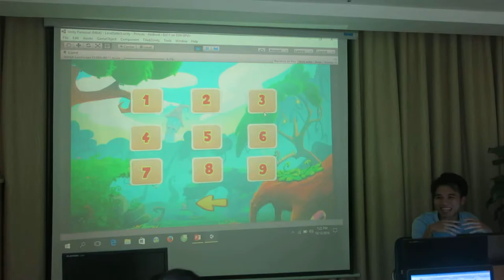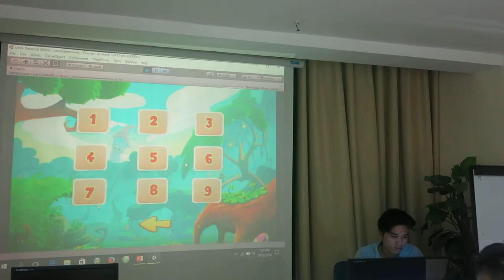lap trinh game unity thuc te du an niit 1